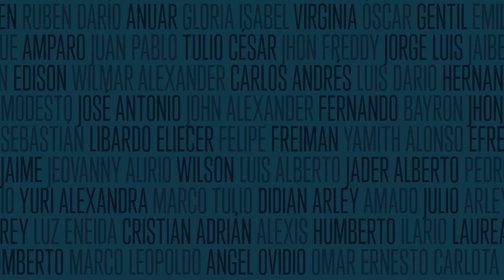José María Martinez